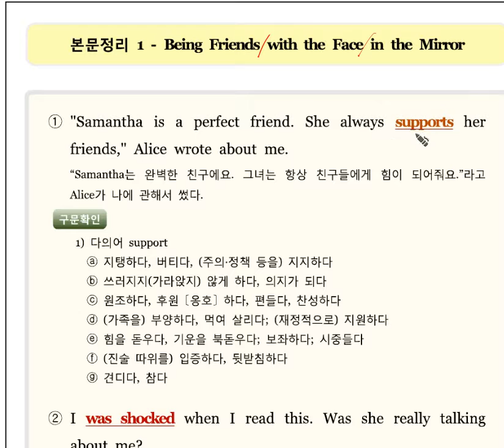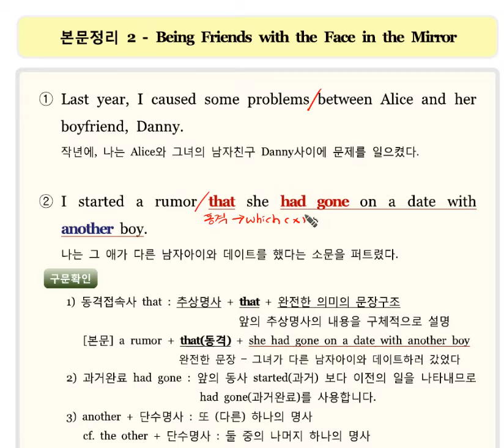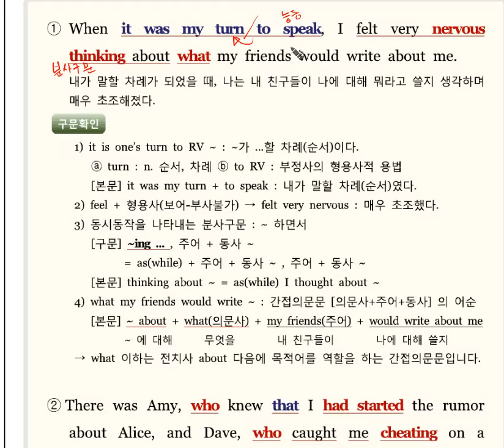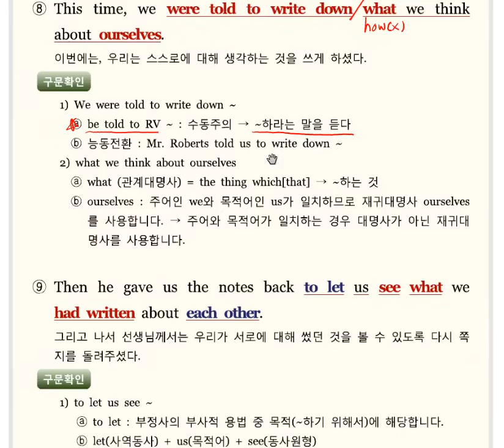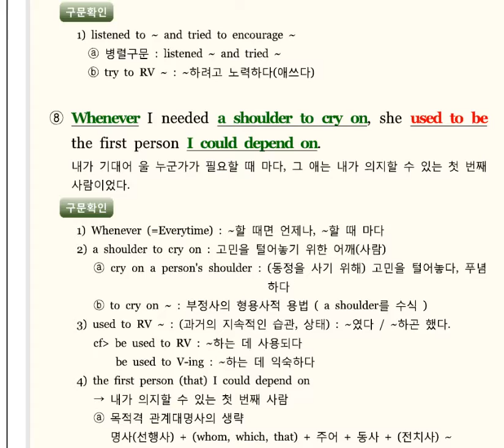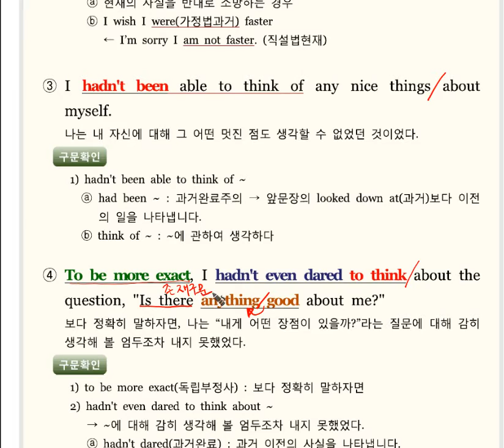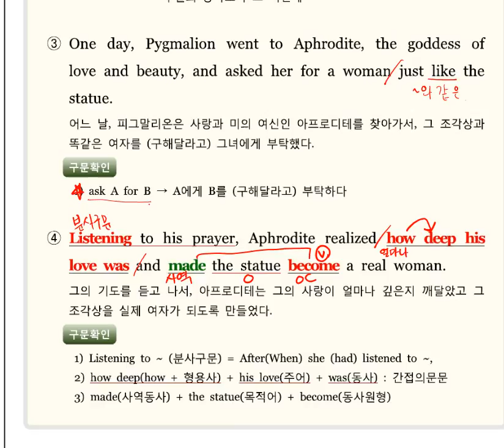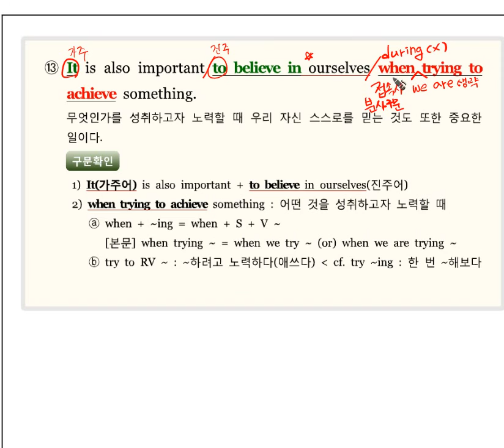올리브입시영어 영어(1) 능률(이) 01과 본문 (영어 내신대비)